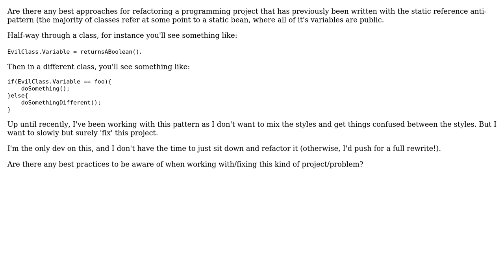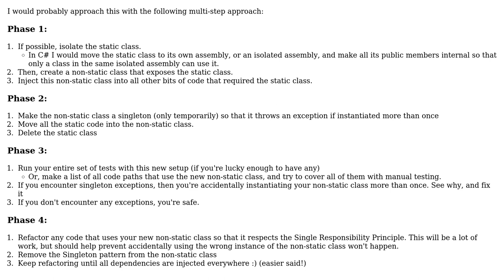Software Engineering: How to 'convert' a Static Access style project to IoC/DI style?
With thanks & praise to God, and with thanks to the many people who have made this project possible! | Content (except music & images) licensed under CC BY-SA | Music | Images & others | With thanks to user Pureferret user MetaFight user gnat and the Stack Exchange Network Trademarks are property of their respective owners. You are responsible for your own actions.